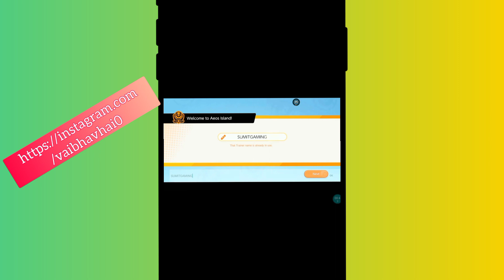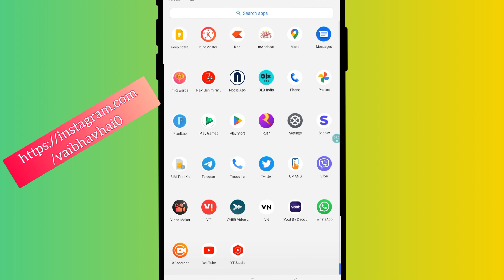Fix Pokemon Unite That Trainer name is already in use Problem Solved